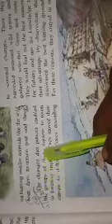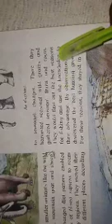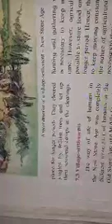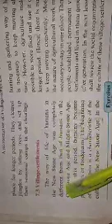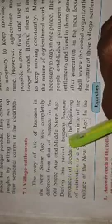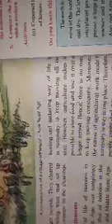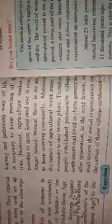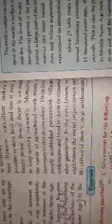Class 5 th EVS-2 7.3 Village-settlements